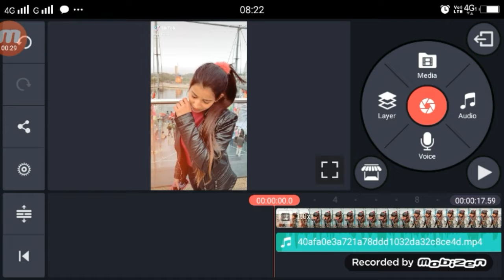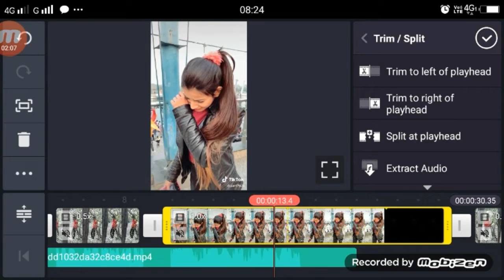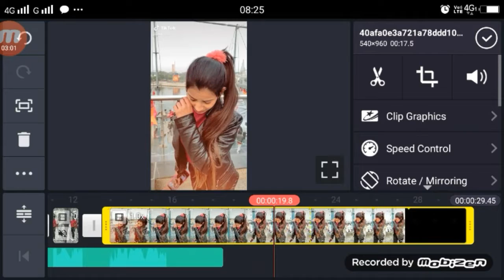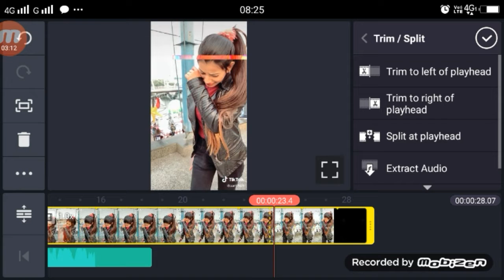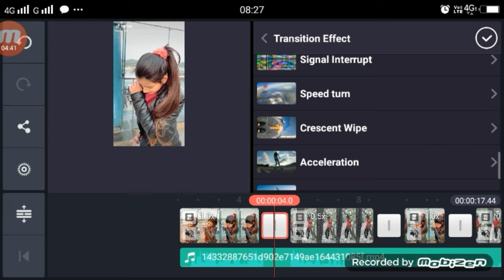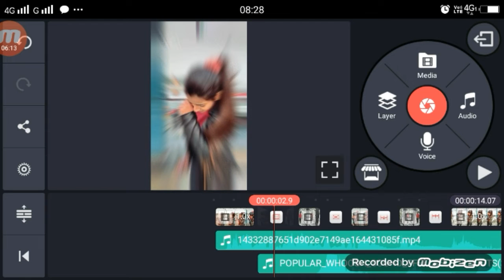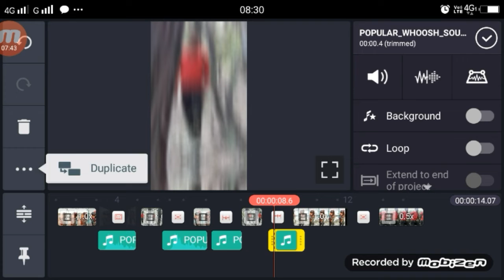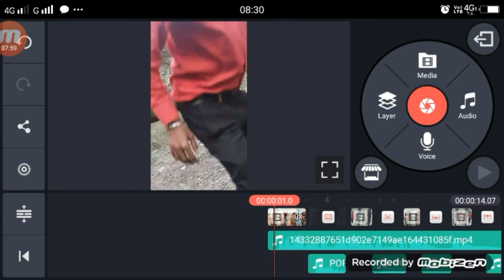tera sath chuta ye wada jo tuta tiktok | girl tiktok new trend | by technical shailendra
►your question

1.  TikTok New Trend Video
2. TikTok New Trend Video
3 TikTok New Trending VFX Tutorial
4 TikTok Video Tutorial
5 TikTok Trending video Tutorial
6 TikTok New Trending VFX Tutorial
7 TikTik Tutorial
8 TikTok Editing Video

My Camera :-
My Mic :-
My Tripod :-. . .